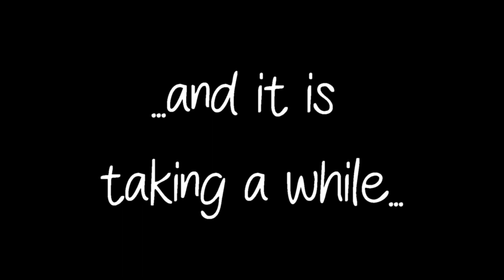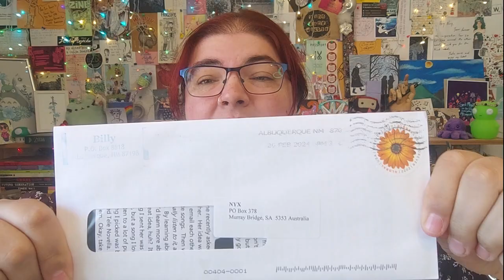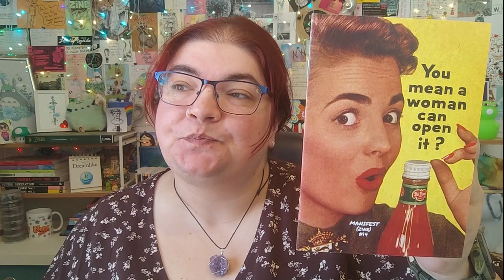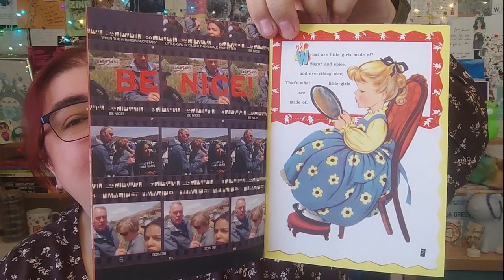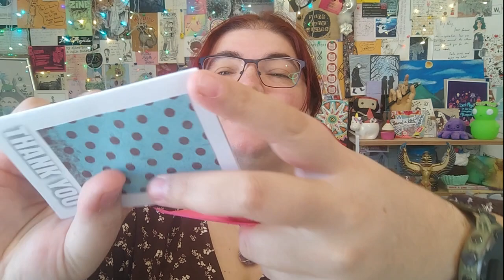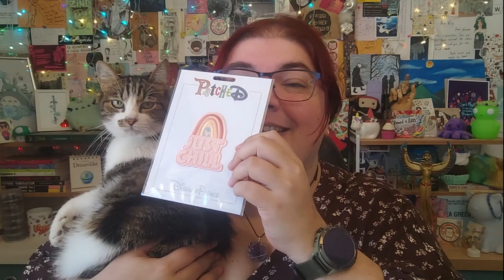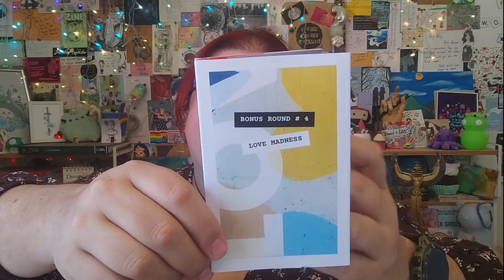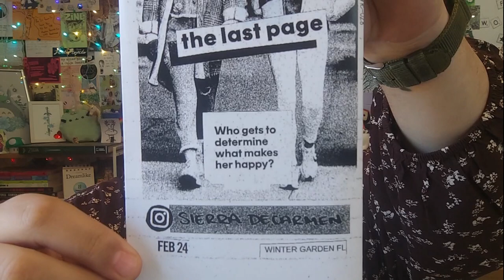Happy Mail Monday – No Fools, Just Zines Edition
Hello and a warm welcome to April! I do love it when a month starts on a Monday. No tricks or jokes here today, only awesome zines from amazing people.

*Billy – 8:30

*Jen Payne/Three Chairs Publishing – 13:32

*Sierra DeCarmen – 22:40

Nyx
Australia